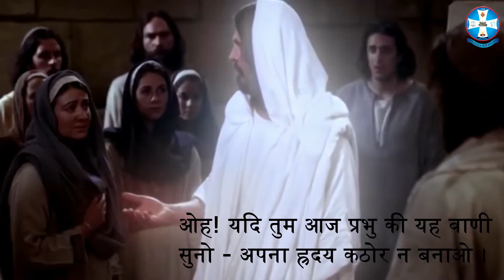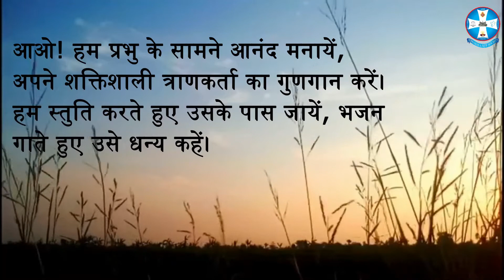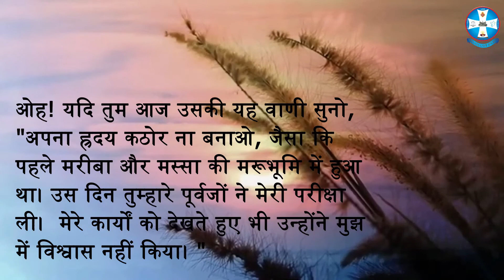4th Sunday of the Year | अंतर भजन | Responsorial Psalm | Cycle B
4th Sunday of the Year | अंतर भजन | Responsorial Psalm  | Cycle B